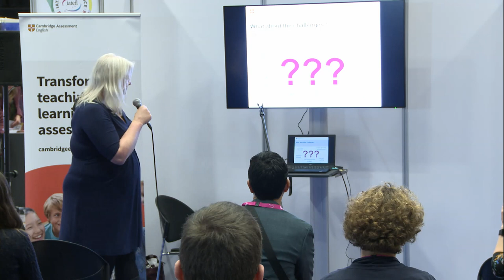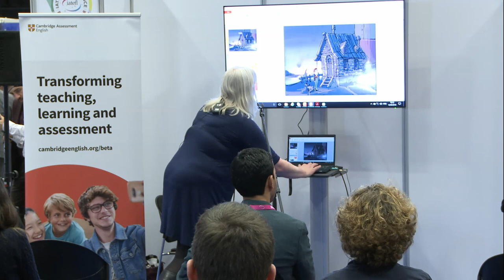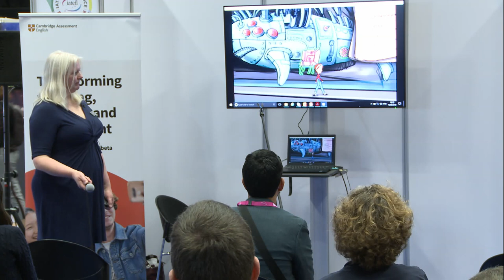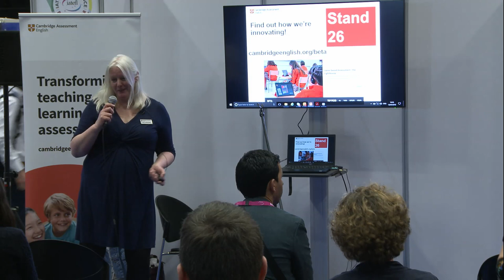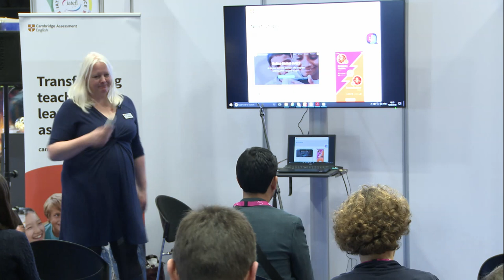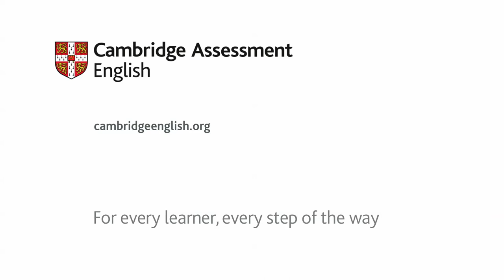Game on: A new world of learning and assessment | IATEFL 2018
Immersion in a language is difficult if you are learning in a non-English-speaking context. Games offer an ideal opportunity for this kind of immersion, together with a motivating and multi-sensory environment. How far have we got with games-based learning and assessment? What’s the potential? Come to this talk to find out how to get started with games in ELT. Presented by Mary Whiteside